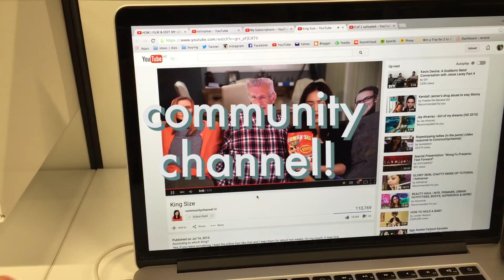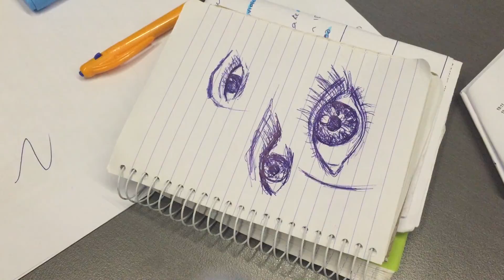A Week With Brit - Episode 07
WORK FRIENDS: Watch from here for Paul cam and Max cam: @7:26. Watch what I got up to in this weeks weekly vlog!! Don't forget to ask some questions on the topic of communication!

// ABOUT
Hey! I'm Britney Hazeldine. And I need to update this bio!